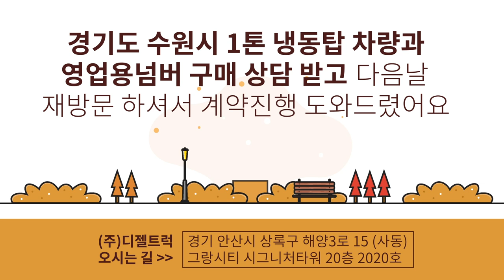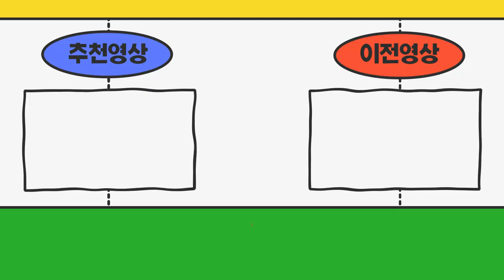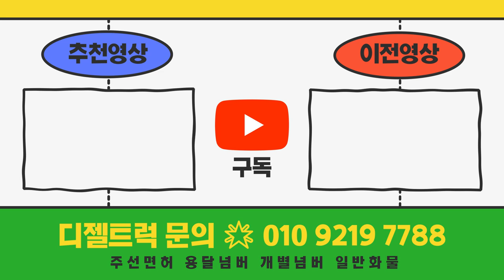1톤 냉동탑차+영업용넘버시세 상담받고 익일 재방문하셔서 계약하셨습니다